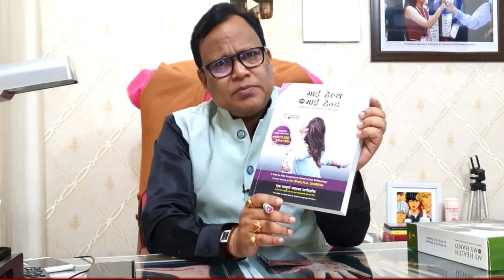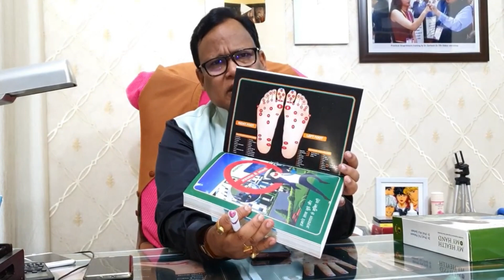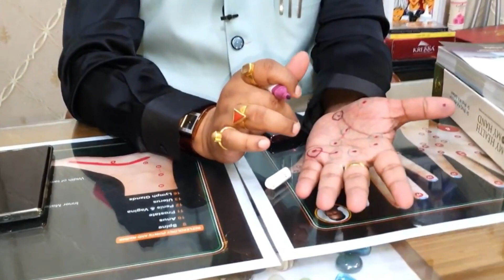इन 10 Point को दवाओं सिर्फ 10 बार फिर देखो होता है कैसा चमत्कार |90 साल तक रहोगे जवान